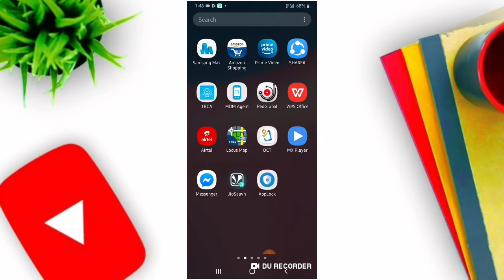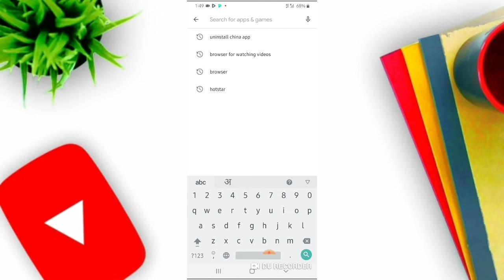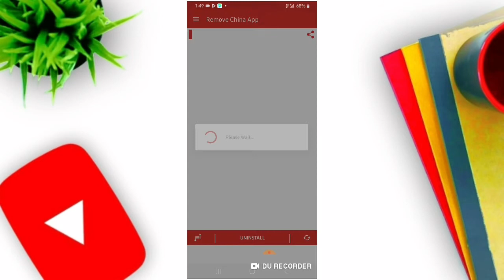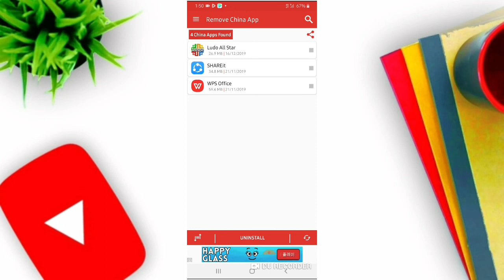अपने फ़ोन से Chinese App को ढूंढ कर कैसे हटाये। Remove All Chinese app In Your smart phone | Remove C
अपने फ़ोन से chanise app को ढूंढ कर कैसे हटाये। Remove All Chinese app In Your smart phone | Remove China app | Remove all hidden china app in your phone , remove chinese app |